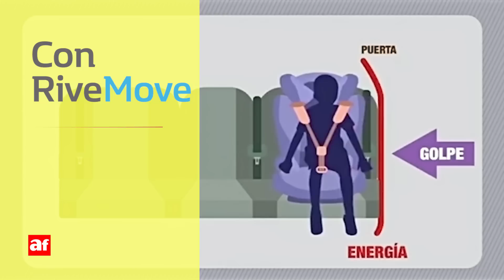Sistema RiveMove para sillas de coche Isofix | Así funciona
José Lagunar, CEO de RiveKids, nos explica cómo es y cómo funciona el anclaje RiveMove para mejorar la habitabilidad en el coche ajustando las sillas infantiles dotadas de Isofix. Más información
*Creative Luike